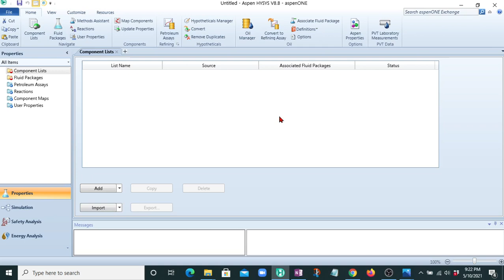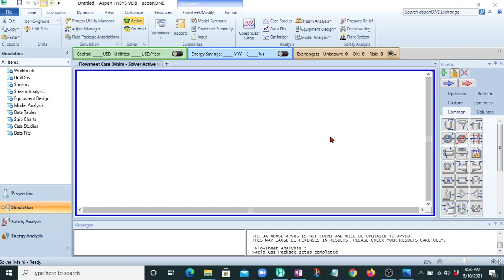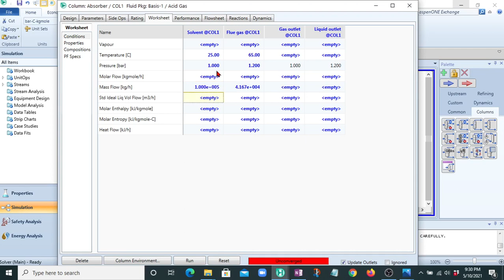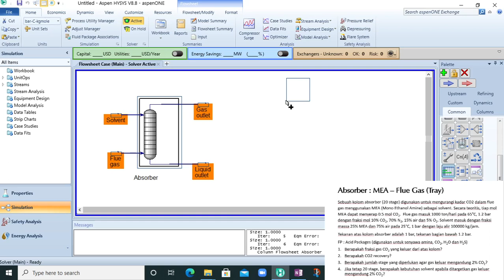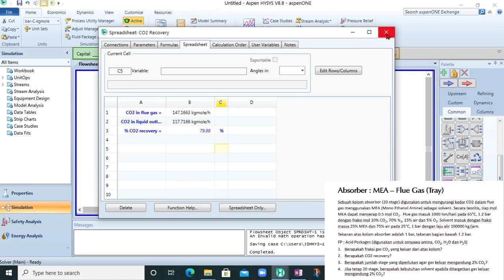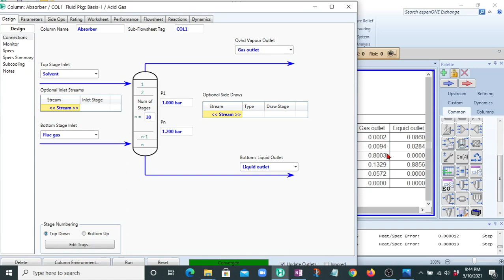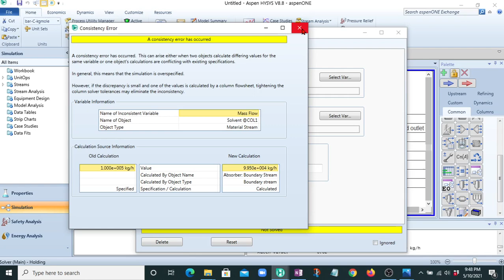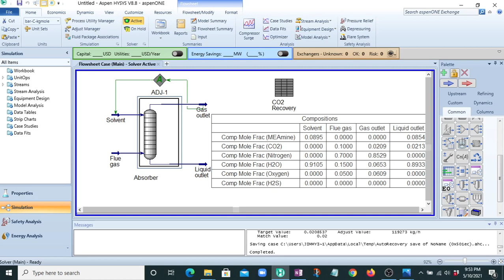Absorber Tray - Tutorial Simulasi Proses Kimia - Aspen HYSYS V8.8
Media Pembelajaran Teknik Kimia Indonesia
Pada video kali ini, kita akan belajar bagaimana cara mensimulasikan proses pemisahan komponen  berdasarkan perbedaan kelarutan menggunakan absorber. Zat terlarut (solute) dipisahkan dari campurannya menggunakan pelarut (solvent). Solvent adalah cairan yang melarutkan (menarik) solute dari campuran awal. Kolom absorber dapat berisi tray atau packing. Selanjutnya, solute dipisahkan dari solvent menggunakan proses distilasi. Simulasi ini dilakukan menggunakan Aspen HYSYS versi 8.8.